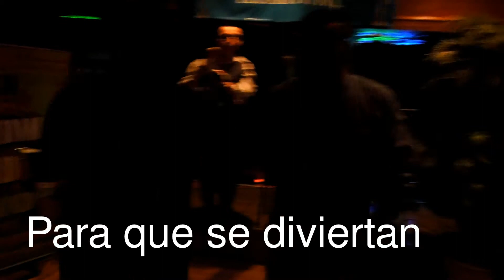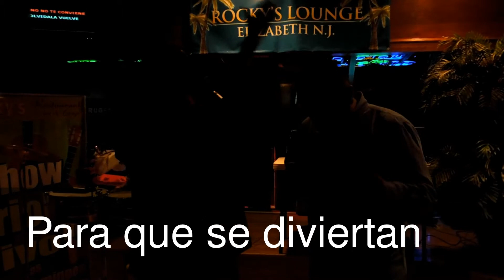El Gordito del Sabor y El Negro de Ponce "con Salsa"